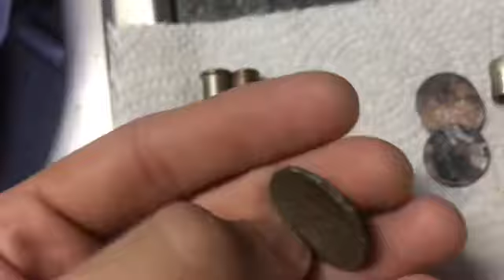BULLET CASINGS FOUND AT BEACH! - METAL DETECTING 5/26/20